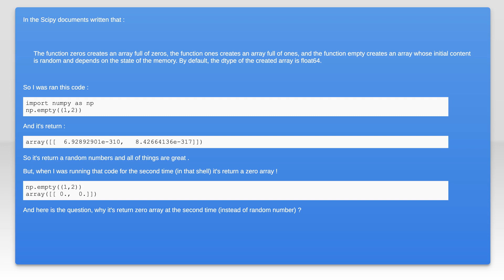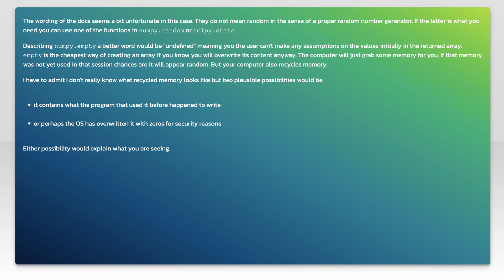run np.empty for the second time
python: run np.empty for the second time

Related to: python, arrays, numpy, scipy